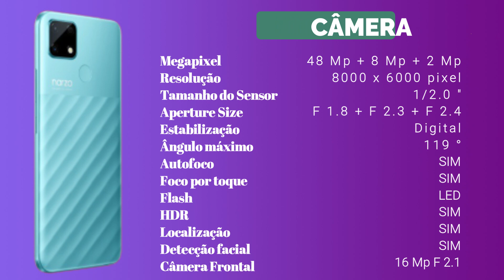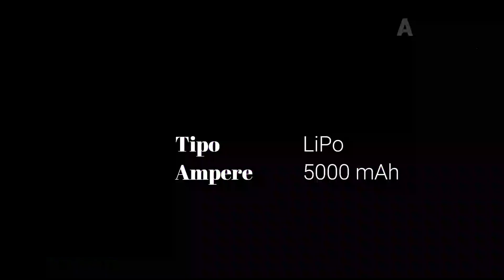Tela de 120 Hz - Realme Narzo 30 Pro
Realme Narzo 30 Pro - Tela de 120 Hz
De todos os ângulos, Realme Narzo 30 Pro é um smartphone Android avançado e abrangente com alguns recursos excelentes. Possui uma grande tela de 6,5 polegadas com resolução de 2400x1080 pixels. Realme Narzo 30 Pro oferece inúmeras funções inovadoras. A partir do 5G, ele pode conseguir transmissão de dados e excelente navegação na Internet. Ressaltamos a possibilidade de expansão com a excelente memória interna de 64 GB.
O Realme Narzo 30 Pro é um produto com poucos concorrentes em termos de multimídia, graças à sua câmera de 48 megapixels, que permite ao Realme Narzo 30 Pro tirar ótimas fotos com resolução de 8000x6000 pixels e 3840x2160 pixels Gravar vídeo 4K com resolução incrível.